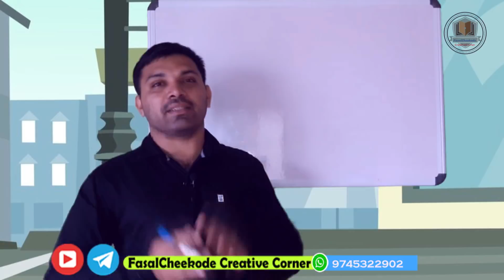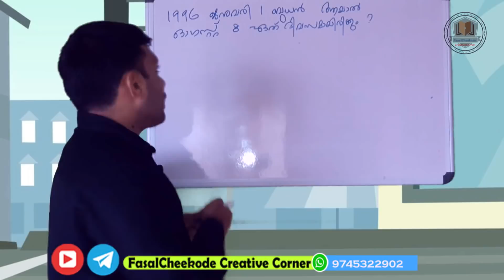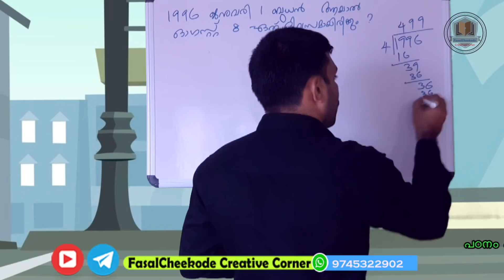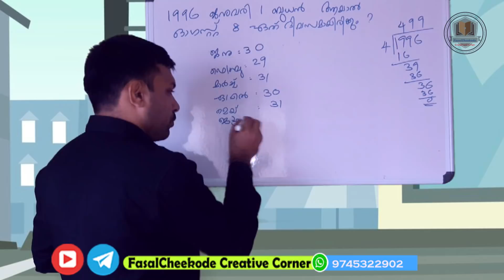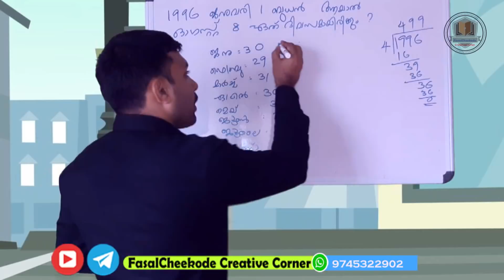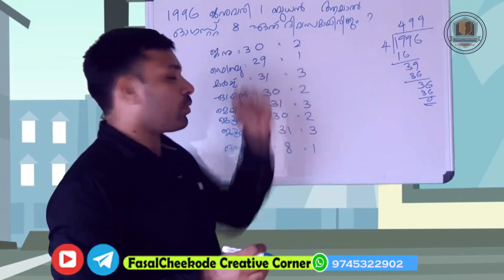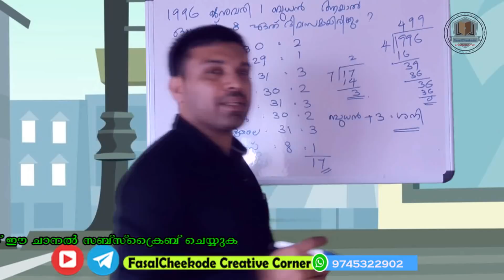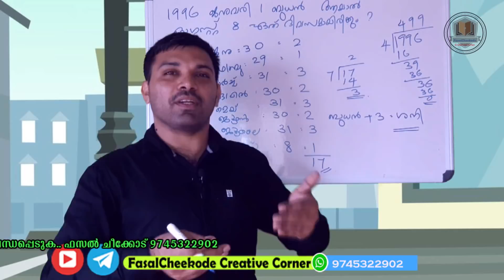Calendar | കലണ്ടർ | NMMS | NTSE | KERALA PSC | SSC | RRB | MENTAL ABILITY